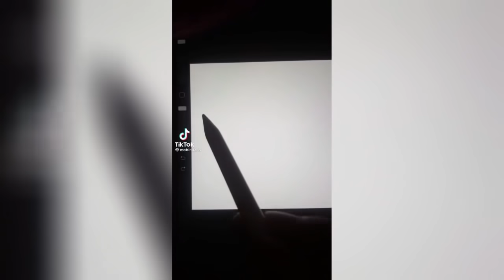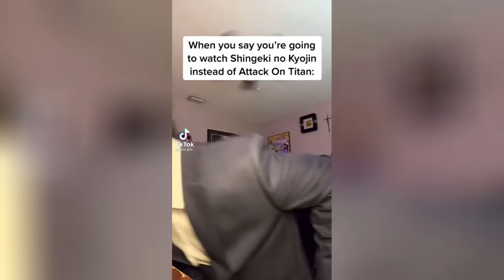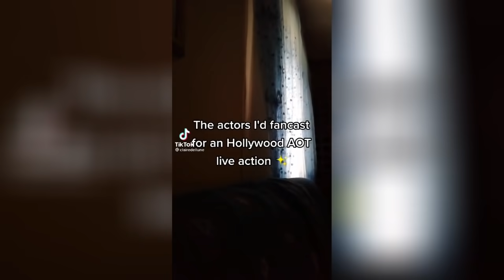The Best Attack on Titan season 4 Tiktoks #6 // Attack on titan TikToks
✅Try Prime student 6-month trial

➡️Cosplay:

Attack on titan cosplay Wigs
Attack on titan harness set
Attack on titan cloak
Survey corps jacket
Mikasa Ackerman cosplay
Season 4 survey corps uniform:
Attack on titan sword
Eren shirt

➡️Figures:

Hange zoe taito figure
Erwin smith max factory figure
Erwin smith Nendoroid figure
Mikasa Ackerman Sega figure
Levi Ackerman sega figure
Levi funko pop figure
Eren titan funko pop figure

➡️Check out the Attack on Titan COLOSSAL EDITION as the name applies it's bigger than your normal manga + contains 5 volumes with better quality!

Attack on titan colossal edition 1:
Attack on titan colossal edition 2:
Attack on titan colossal edition 3:
Attack on titan colossal edition 4:
Attack on titan colossal edition 5:
Attack on titan colossal edition 6:

cringey tiktok, cringe tiktok, funny tiktok, hilarious tiktok, anime tiktok, attack on titan memes, attack on titan tiktoks, weeb tiktoks